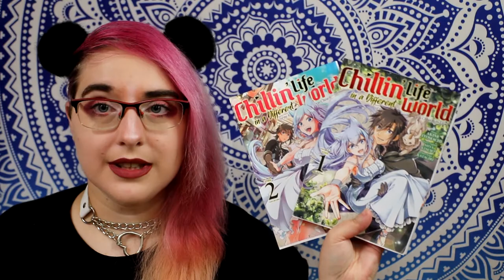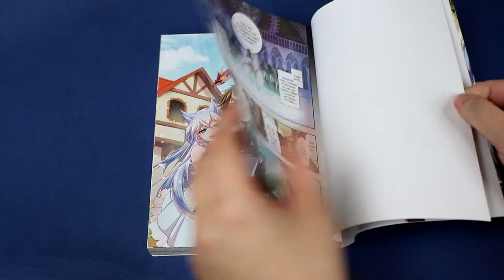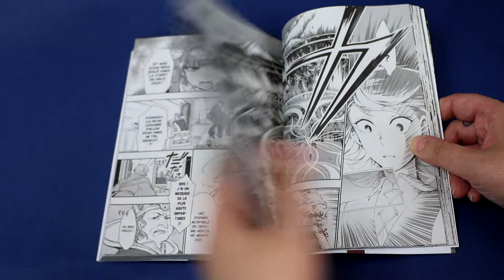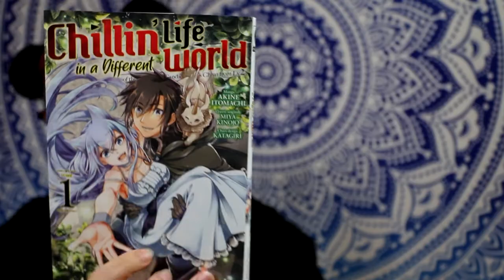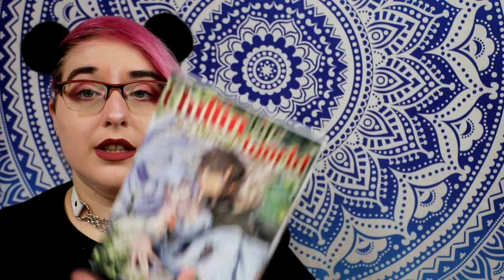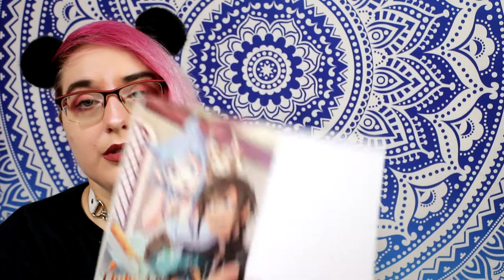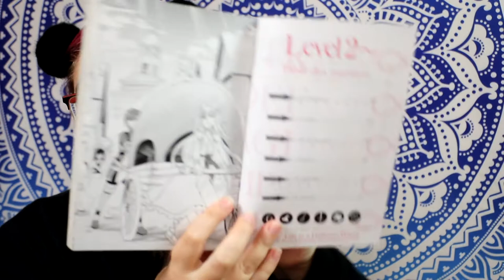[Crash Test] Chillin' Life in a Different World (Meian)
Résumé :
Invoqué dans un monde parallèle pour y combattre les forces démoniaques qui menacent le royaume de Cryroad, Banaza se retrouve finalement disqualifié lorsque tout le monde se rend compte qu’il n’a rien d’un héros. Exilé à la frontière du pays avec pour seule possession un sac magique, il arrive à peine à la forêt Delavaza qu’il se fait agresser par un slime ! Banaza le défait sans difficulté, ce qui lui permet de passer au niveau supérieur… Mais alors qu’il consulte ses statistiques, il a la surprise de voir que les chiffres ont été remplacés… par le symbole de l’infini !
Une vie d’aventure commence alors pour lui, qui ne semble pas comprendre les implications de ce soudain gain de puissance…